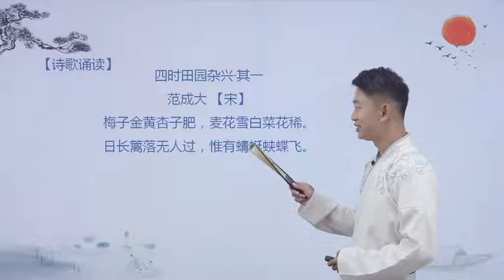四年级必读必背古诗文视频版 010 《四时田园杂兴（一）》范成大